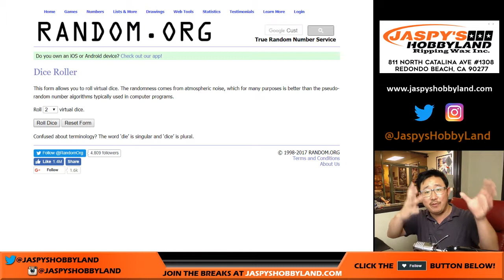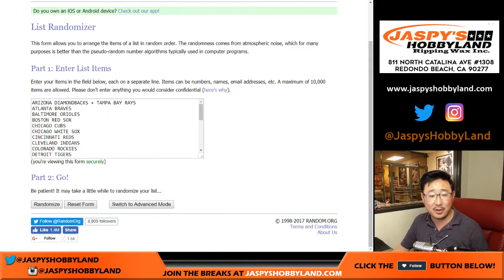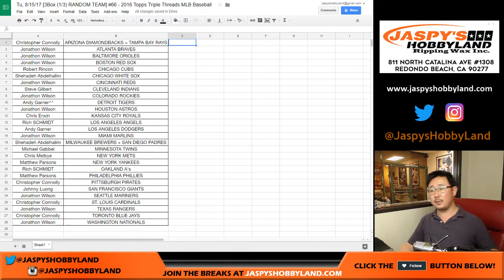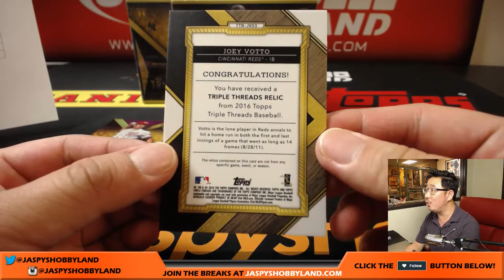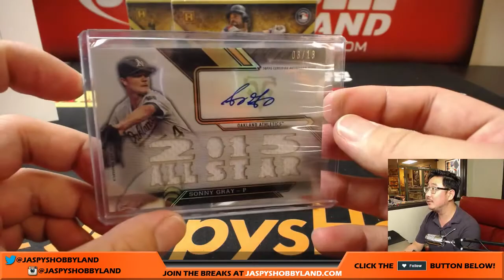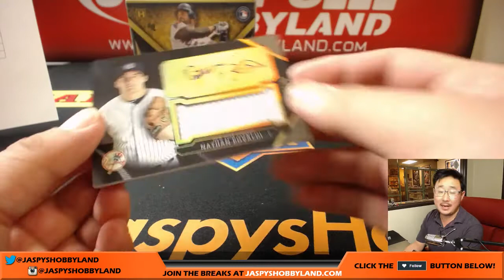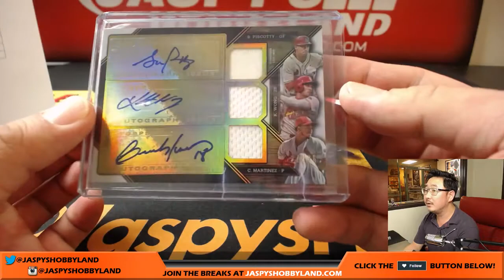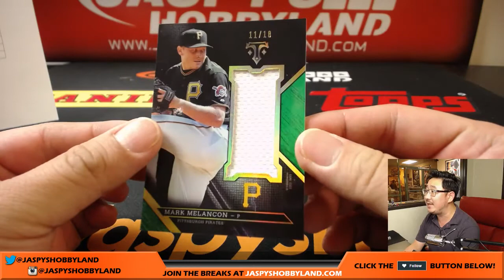Tu, 8/15/17 [3Box (1/3) RANDOM TEAM] #66 - 2016 Topps Triple Threads MLB Baseball